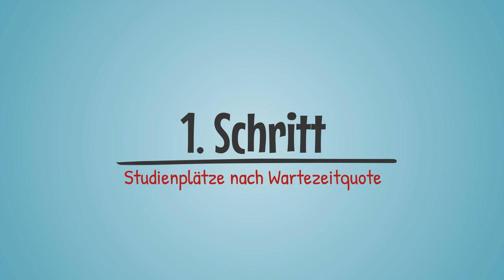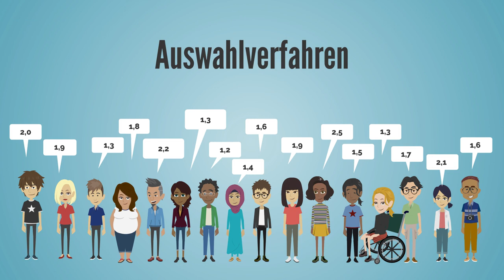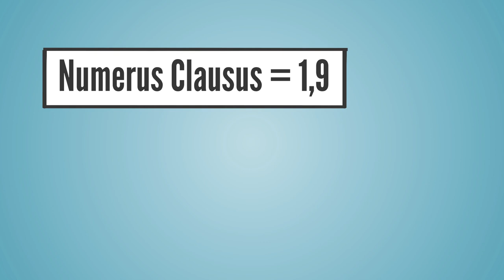Wie funktioniert eigentlich die Sache mit dem NC?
In örtlich zulassungsbeschränkten Studiengängen führt die JLU ein Auswahlverfahren durch. Wie das funktioniert, erfährst Du in diesem Video.

(Erstellt im Rahmen des Projekts Einstieg mit Erfolg, Teilprojekt: Ask Justus. Mediengestaltung und Endredaktion: Ben Kahl, Simon Pauli). Dieses Projekt wird aus Mitteln des Bundesministeriums für Bildung und Forschung unter dem Förderkennzeichen 01PL17035 gefördert. Die Verantwortung für den Inhalt liegt bei den jeweiligen Teilprojektleiter/innen.